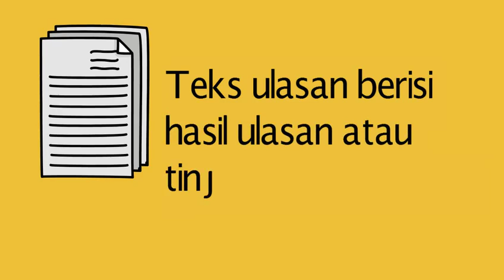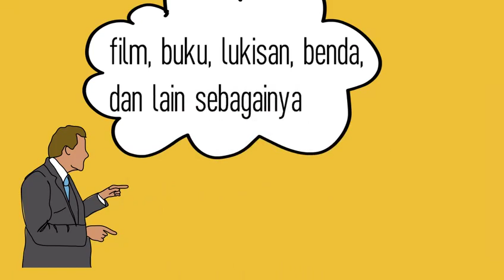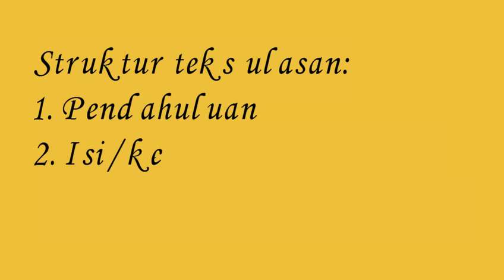VIDEO PEMBELAJARAN MEMAHAMI TEKS ULASAN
Video pembelajaran memahami teks ulasan kelas 8, Kurikulum 2013. by Nurus Annisa.